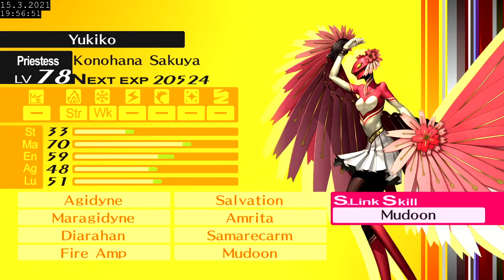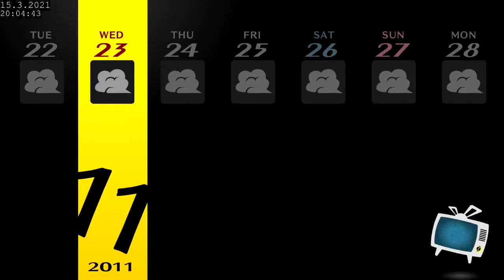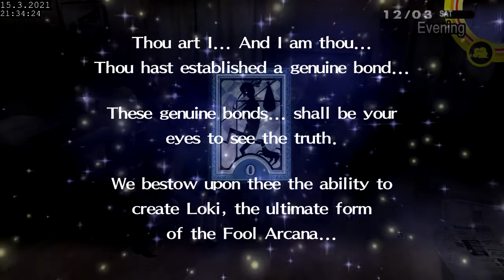Persona 4 Golden Full Playthrough - Part 44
0: The Fool
Carelessness can truly lead to destruction. By simply remaining idle, or not giving attention to what is important, The Fool brings about his own death; however, with focus this new adventure will be fruitful.

The Fool is the only Major Arcanum not assigned a number, and as such is usually given the symbol "0" or number "22" in modern Tarot card decks.